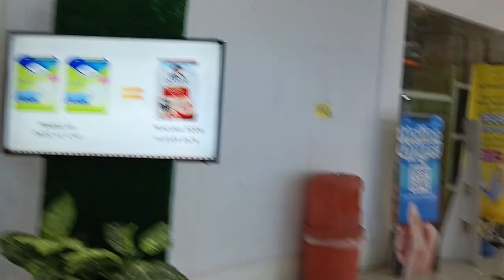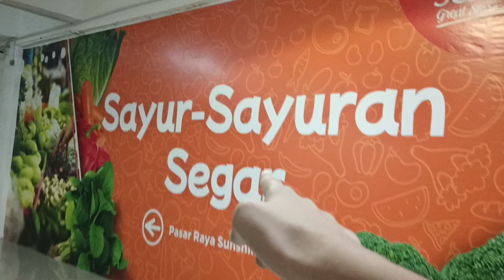( Supermarket & Mall ) NIPPON 2 Travellators & 2 Escalators @Sunshine, Bertram, Penang, Malaysia.